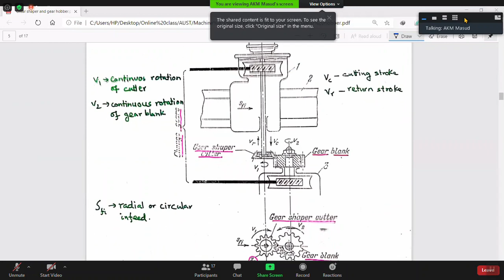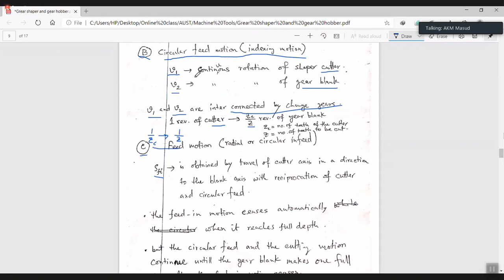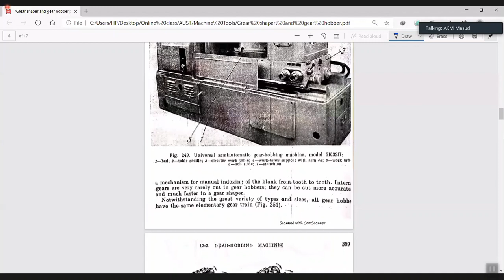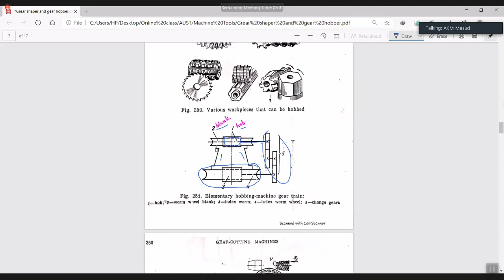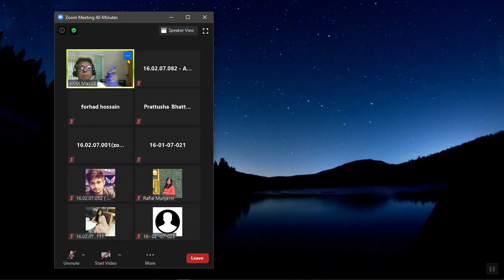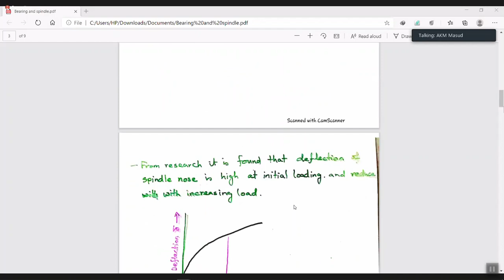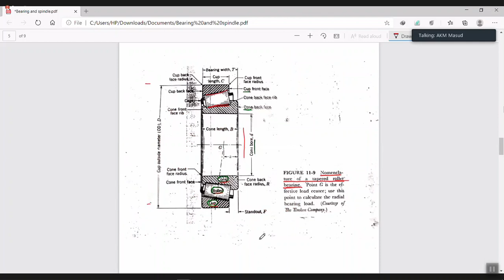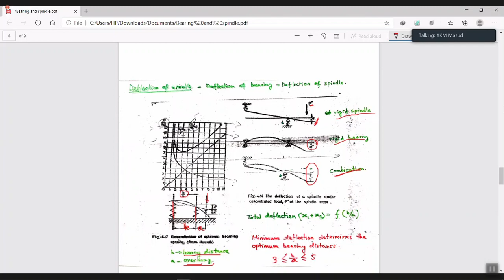IPE4101 L04 Masud Sir